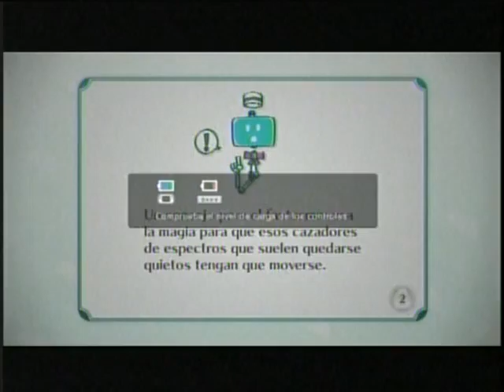NintendoLand - Luigi´s Mansion - 5to Video Gameplay - Wiiu Noticias